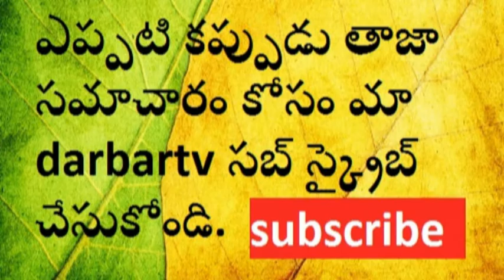దుర్గా భోగేశ్వరంలో ఎమ్యెల్యే గౌరు చరిత పూజలు/MLA Gouru charita reddyin Bhogeshwaraym